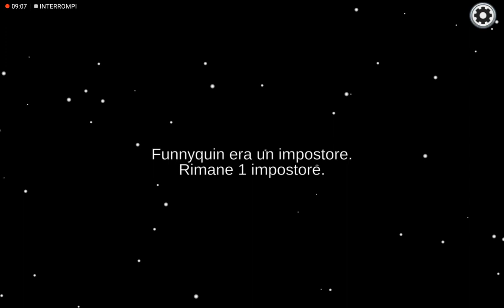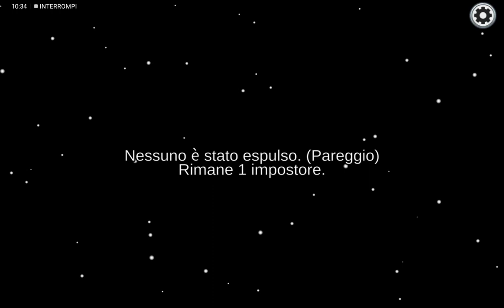Gioco ad among us